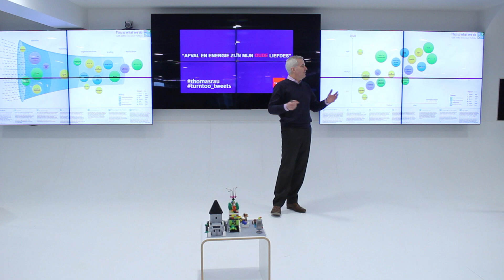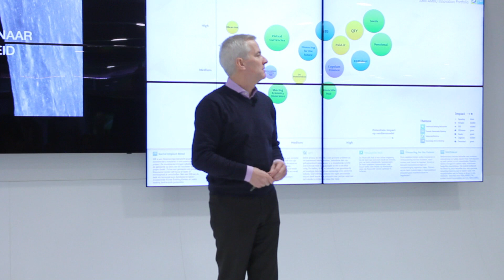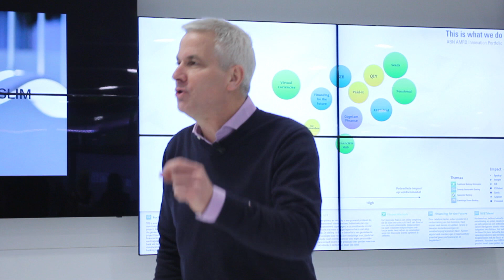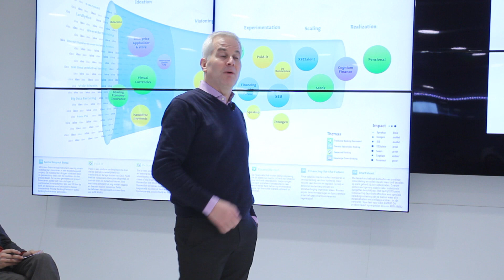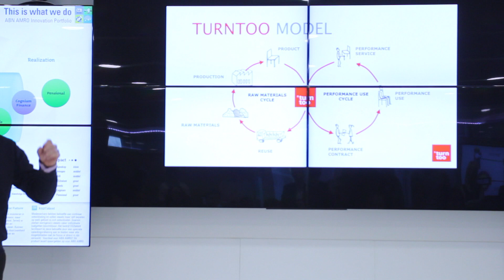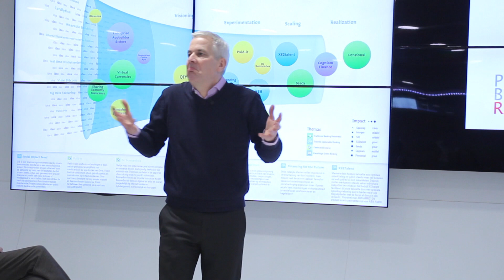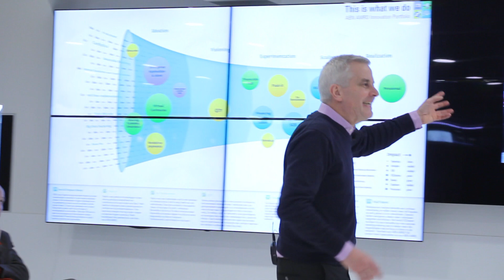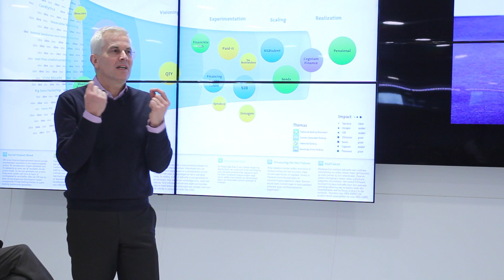Moet de bank meer prestatie financieren in plaats van bezit? | Volledige lezing Thomas Rau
Anders denken, slim kijken naar je business en voorbereid zijn op toekomstige kansen en bedreigingen. Thomas Rau is hier een meester in en wereldwijd een zeer bekende spreker bij de kenners. ABN AMRO heeft Thomas bereid gevonden zijn verhaal met ons te delen. Zijn motto is "draai je perspectief om en je krijgt nieuwe inzichten", laat je deze middag omver blazen door zijn verhaal en doe zelf nieuwe inzichten op!

Grondstoffen als service
Wat gebeurt er als we aannemen dat de afhankelijkheid van schaarser wordende grondstoffen een van de belangrijkste risico's in onze economie is? Om continuïteit te waarborgen hebben wij en onze klanten dan een radicaal andere benadering van waardeketens nodig. In die benadering behandelen bedrijven hun product bijvoorbeeld als een tijdelijk materiaaldepot wat na verloop van tijd terugkomt. De grondstoffen blijven namelijk bedrijfsbezit. De productgebruikers krijgen het product, en dus de materialen, dan als service in gebruik. De risico's in een dergelijke keten zouden anders komen te liggen en de financieringsbehoefte van klanten zou veranderen. Dit opent nieuwe business- en verdienmodellen voor ons als bank. We zouden op een andere manier kunnen werken zowel richting ondernemingen als richting particulieren: minder volume aan bilaterale financieringen die dan eerder een lease-achtige structuur zouden hebben. Ook vanuit capital requirementperspectief is dit interessant.

Thomas Rau is wereldwijd een pionier op het gebied van de zogenaamde 'performance-based consumption' . Hierbij staat prestatie in plaats van bezit centraal. Deze middag geeft hij een lezing en gaat hij in gesprek met collega's vanuit de bank over de betekenis van deze fundamentele verandering voor ons bedrijf.